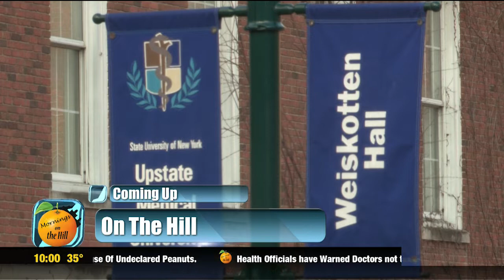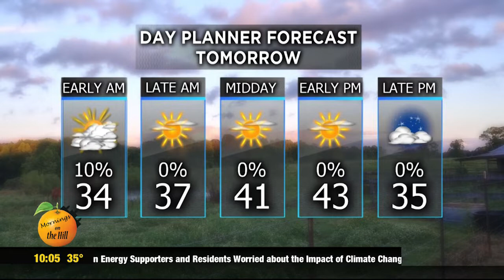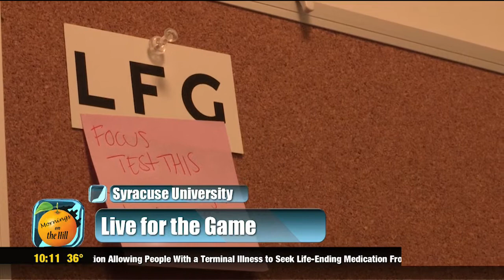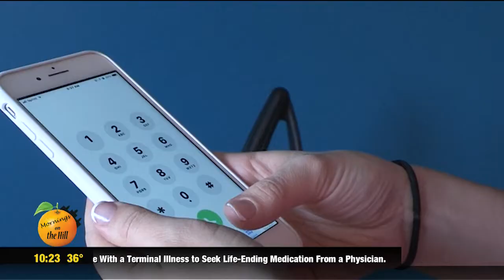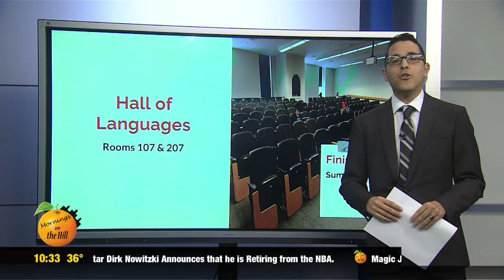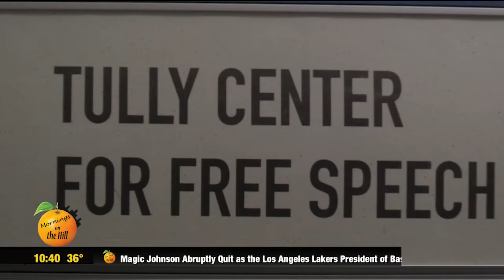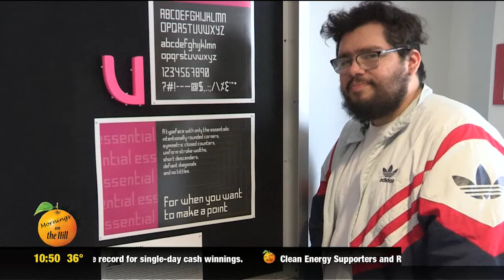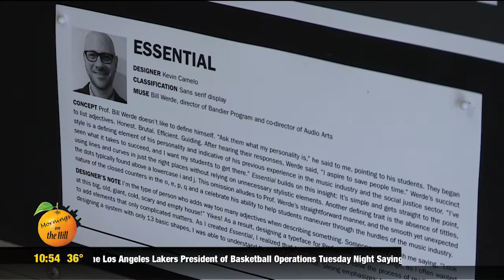Mornings On the Hill, Wednesday, April 10, 2019